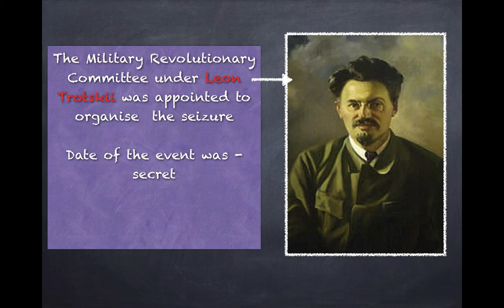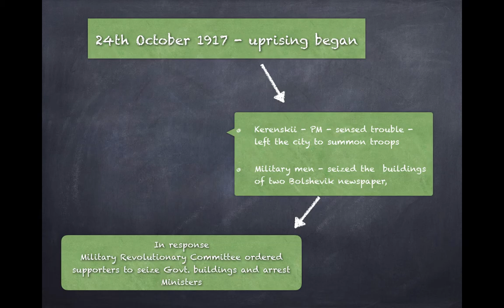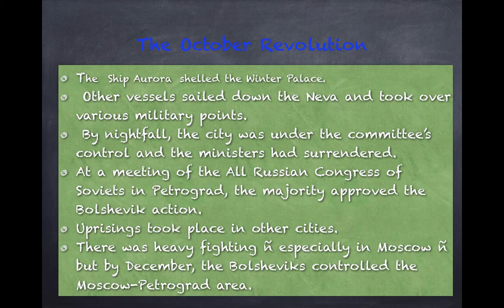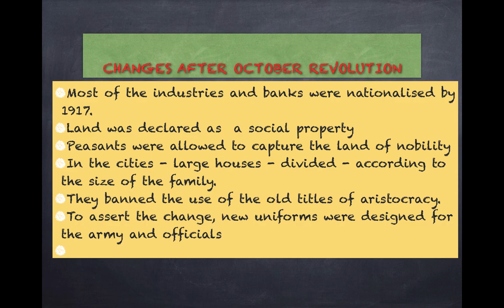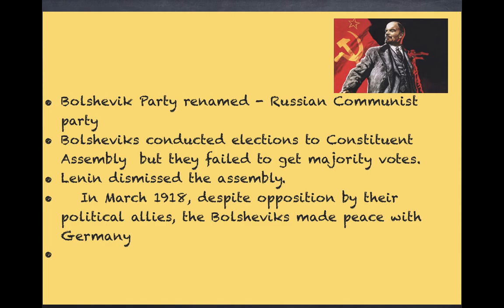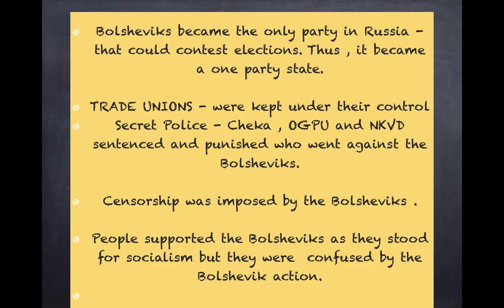Class IX - The October Revolution and the Changes After October - 6